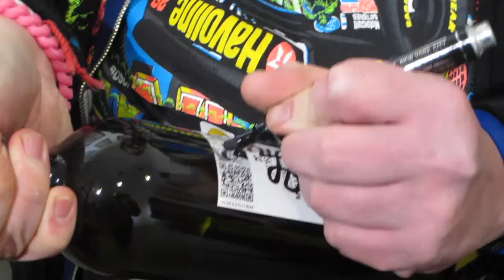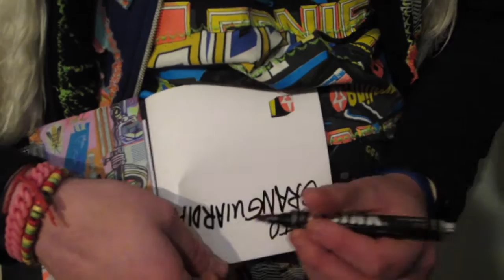JOE GRILLO ACID AMERICAN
JOE GRILLO DEBUTS "ACID AMERICAN" OPENING NIGHT IN TRENTO ITALY OF CELLAR CONTEMPORARY (A NEW GALLERY SPACE) SECOND INSTALLATION SHOWN AT STUDIO D'ARTE RAFFAELLI